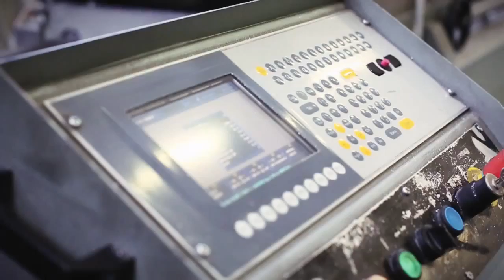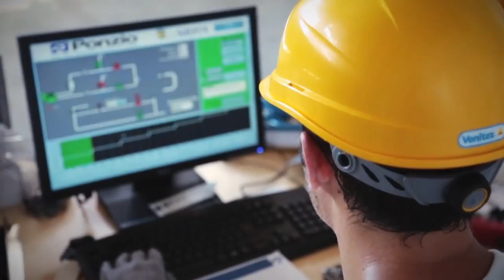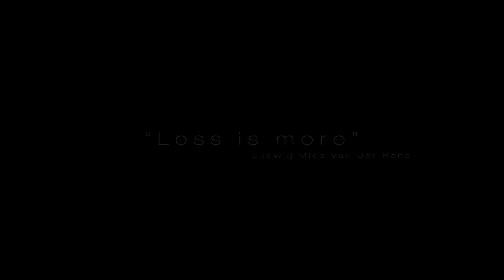APEX FINE, an invisible luxury by Ponzio- a BEAUTEX Product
Innovation has a new name: Apexfine. Maximized visibility and minimized frame components are combined in our newest sliding glass system designed to open your home to the world, and bring the world into your home as never before. With nearly non-existent frames measuring a mere 2 cm, Apexfine frees our living spaces
from visual abstructions, brings surrounding beauty clearly into focus, and enhances the architectural structure that seeks to blend both of our worlds into one. Whether manual or motorized, the quiet, fluid movement of Apexfine speaks to a life of excellence, beauty and sophistication ... and all without making a sound.
Apexfine by Ponzio, a product of Beautex: beauty by design.